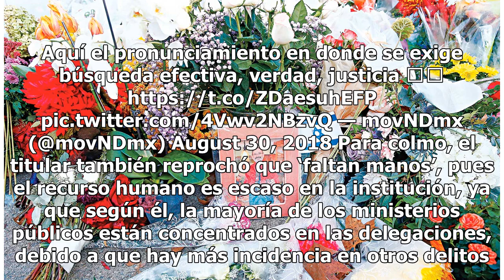¡De adorno! En un año, Fiscalía para la Desaparición Forzada no resolvió ni un caso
¡Pa’puras penas! A más de un año de haber sido conformada la Fiscalía Especializada en Investigación de los Delitos de Desaparición Forzada, dependiente de la extinta Procuraduría General de la República (PGR), no ha realizado ninguna consignación por el delito que la nombra; es decir, no ha solicit...